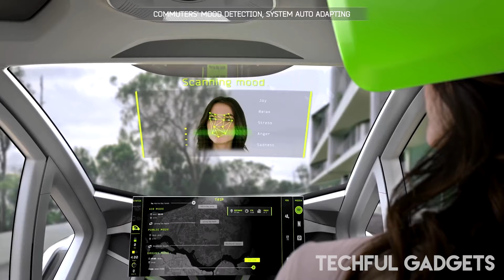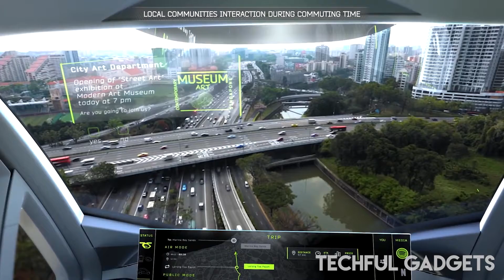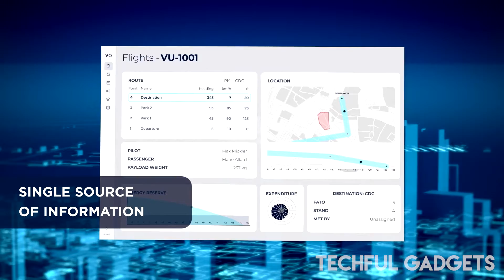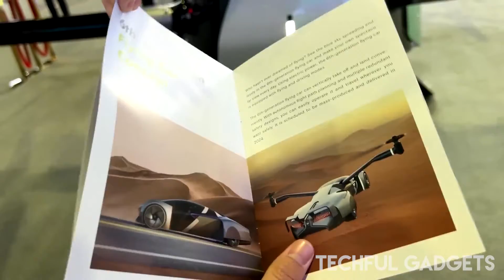17 Flying Cars | Best Ultralight Flying Vehicles 2024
17 Flying Cars | Best Ultralight Flying Vehicles 2024